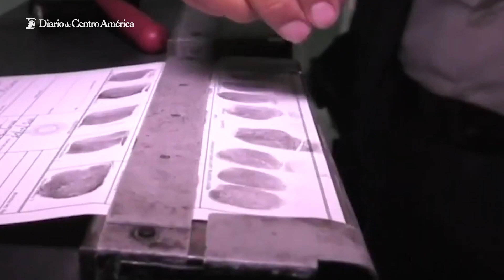El número de extraditables detenidos en Guatemala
El Ministerio de Gobernación da cumplimiento a su agenda de seguridad.